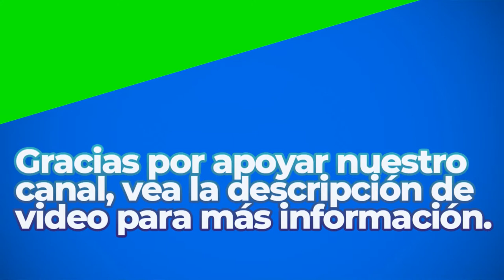Myositis | Royalty Free Music | Classical Genre